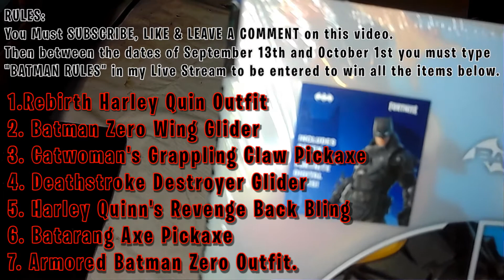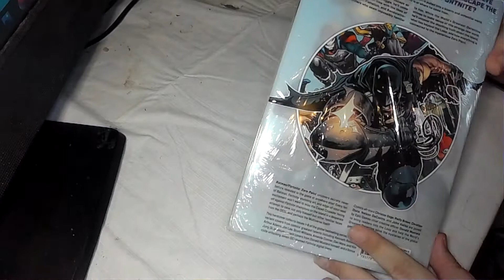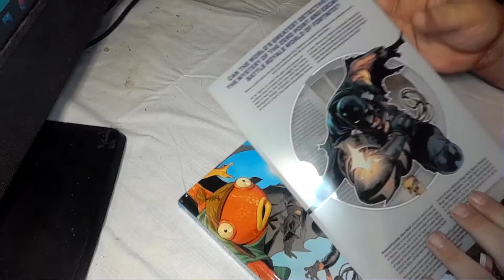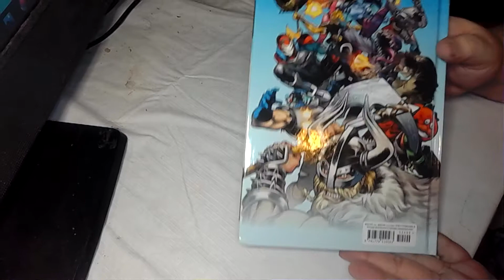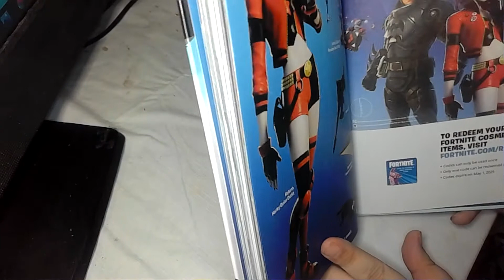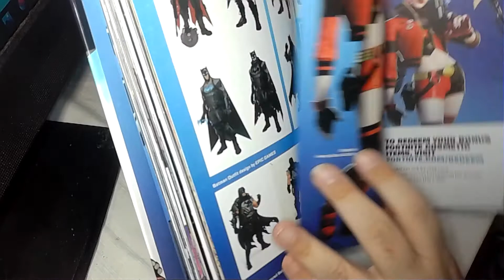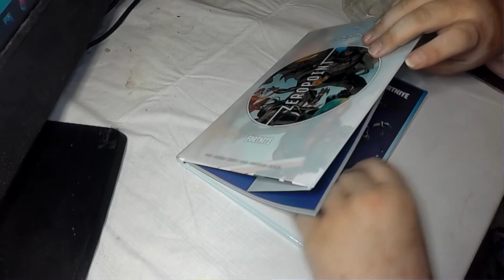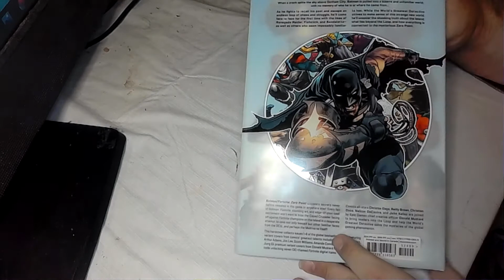BATMAN/FORTNITE: ZERO POINT HARDBACK BOOK UNBOXING! (GIVEAWAY!)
Today we unbox the Batman X Fortnite Zero Point Hardback Book with a BONUS GIVEAWAY!

If you play Fortnite then I would appreciate it if you could use my Support A Creator code in the Item Shop.  It helps me out and cost you nothing. That code is Puttyman_.  That's PUTTYMAN with an Underscore at the end.  Thank you.

Then between the dates of September 13th and October 1st you must type "BATMAN RULES" in one of my my Live Streams to be entered to win all the items below.

1. Rebirth Harley Quin Outfit
2. Batman Zero Wing Glider
3. Catwoman's Grappling Claw Pickaxe
4. Deathstroke Destroyer Glider
5. Harley Quinn's Revenge Back Bling
6. Batarang Axe Pickaxe
7. Armored Batman Zero Outfit.

Please become a member with us at any tier you like: $3.99, $7.99, or $19.99.